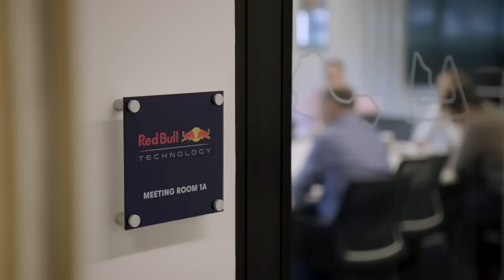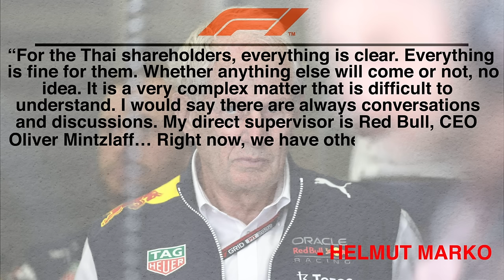Christian Horner's Next BIG MOVE On RED BULL is INSANE!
It does seem like the Red Bull power struggle is slowly calming down recently, with reports that everything might be coming to a solution recently emerged especially after the Australian Grand Prix. However, the power struggle is far from over and recent comments from Helmut Marko just days before the Japanese Grand Prix in Suzuka confirm that despite the fact that there were talks among the two sides in the internal civil war, there is still a lot to be resolved. Will it ever be, is the question, and what is next in this ongoing saga?

Inspired by **Christian Horner Drops BOMBSHELL on Red Bull CEO!**

Inspired by **What Red Bull JUST OFFERED Christian Horner Is INSANE! | F1 News**